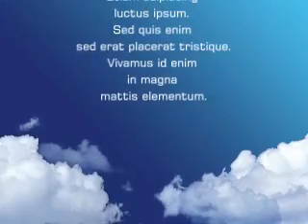i Giovanissimi al Lombardia 2011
Video di UCCOSTAMASNAGA